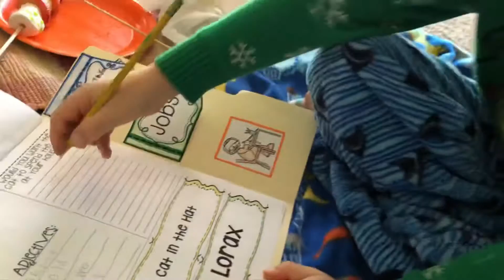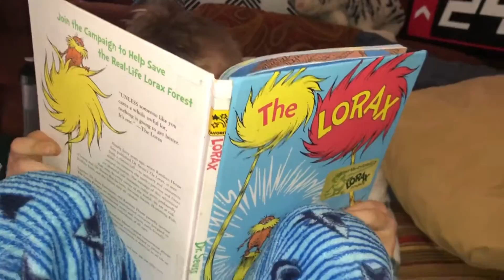Dr. Seuss Bday & National Reading Day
Today was Dr. Seuss Birthday and it was National Reading Day!

My mom made me so many snacks so we could read all day, watch the matching video’s, make green eggs and ham, and even a Cat In The Hat Pizza for dinner!

It was the best school day ever!

Have you ever done this? What was your favorite part?